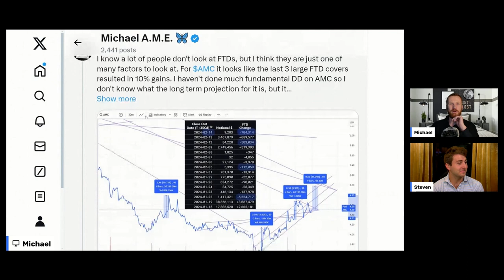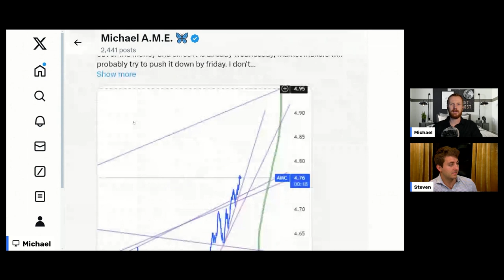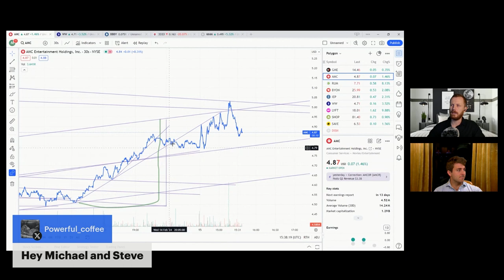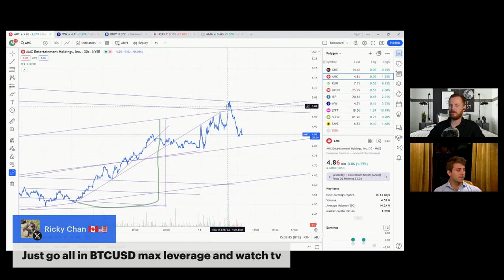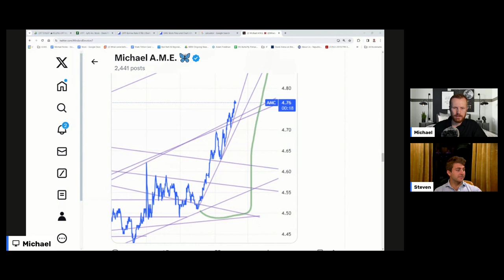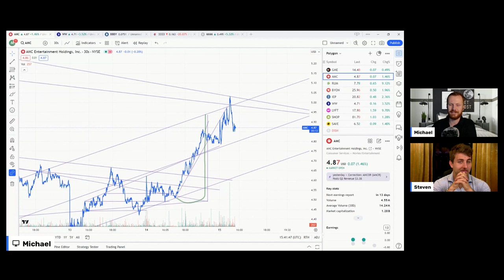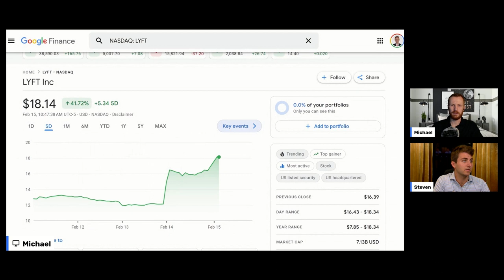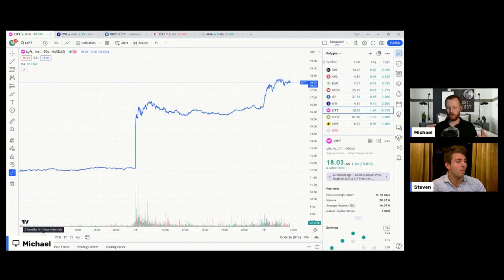Daily Stock Talk Episode 3 with Steven J. Pulte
Stock Talk, $LYFT, $RUM, $GME, $AMC, with Steven j Pulte.